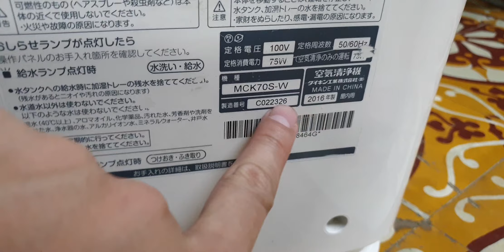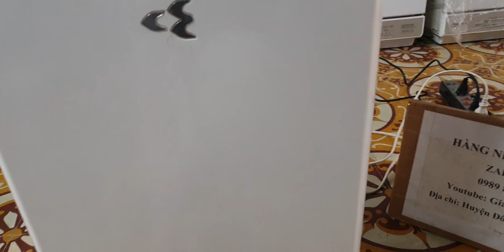#0989897559- Máy lọc không khí daikin mặt nguyệt đẹp date 2016